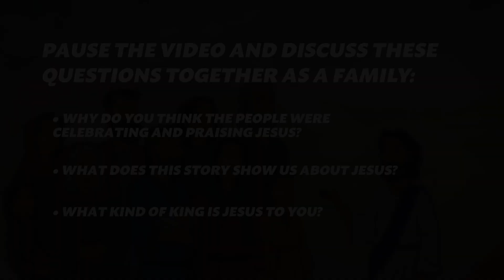March 24, 2024 ECM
Triumphal Entry,  Jesus enters Jerusalem